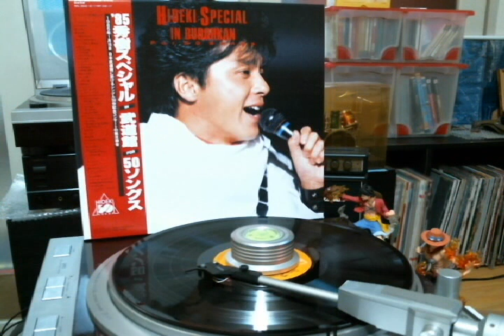西城秀樹 D6～7 「遙かなる恋人へ ～抱きしめてジルバ 」 from '85 HIDEKI Special in Budokan for 50 songs